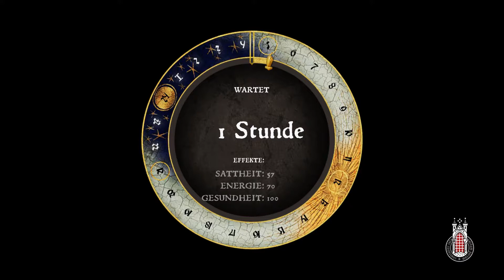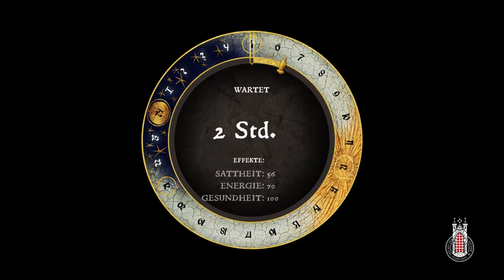Lets Play - Kingdom Come: Deliverance - #004 Zuflucht | Gameplay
Wir scheinen Zuflucht gefunden zu haben. Allerdings wären wir gerade lieber draußen...

In Kingdom Come Deliverance schlüpfen wir in die Rolle des Sohnes eines Schmieds und erleben einen normalen Tagesablauf.

Entwickler:
Warhorse Studios